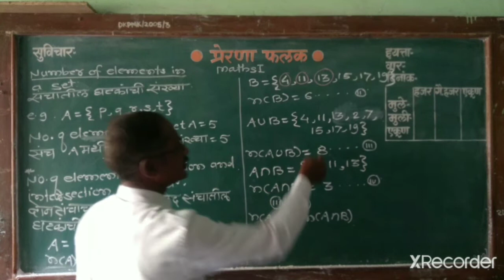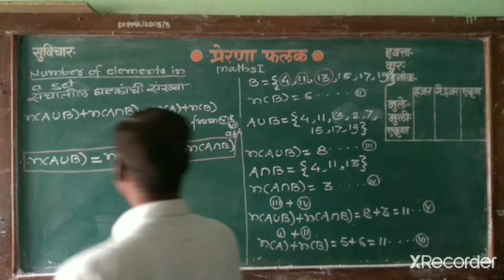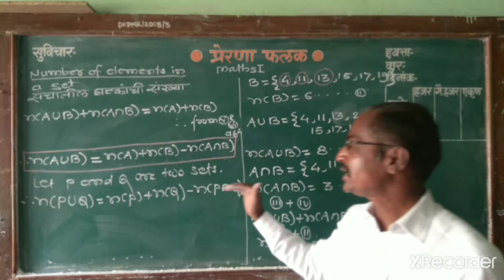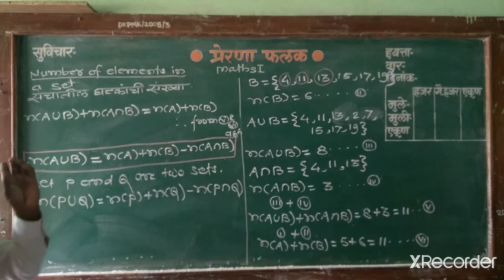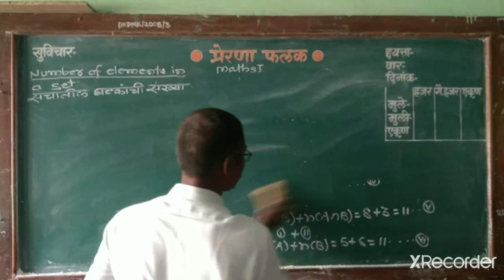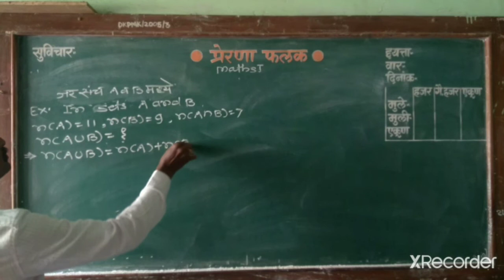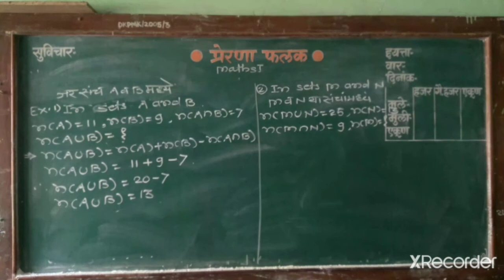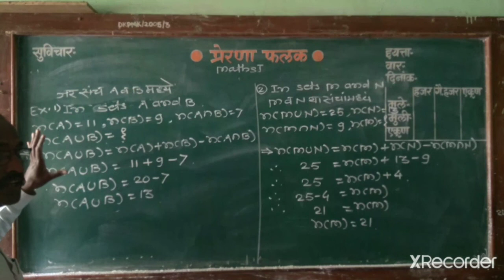Std 9 th set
Number of elements in set